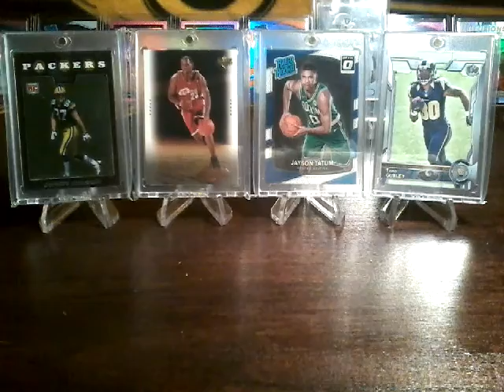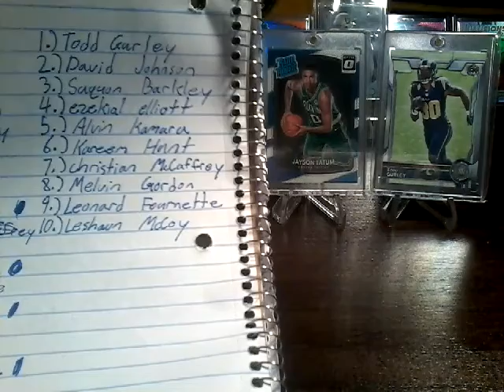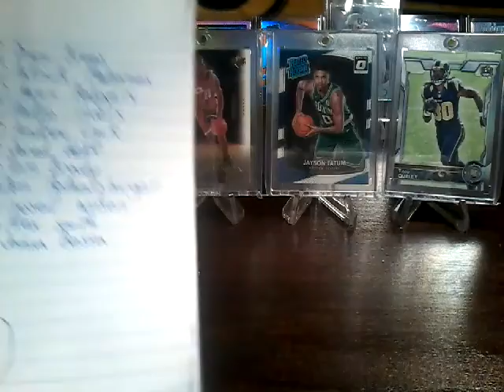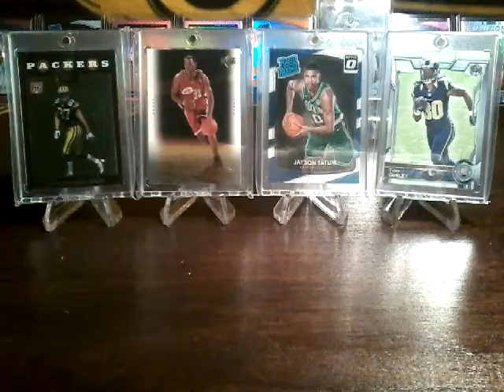Top ten RBs-QBs in the NFL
Joshua bessa